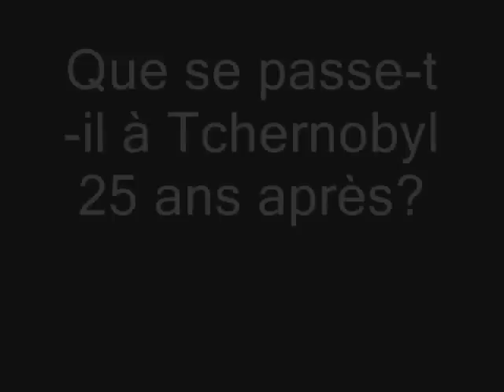Interview Guillaume Briquet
Le photographe-reporter genevois s'est rendu récemment à Tchernobyl afin de nous montrer en image les effets d'une catastrophe pourtant invisible.